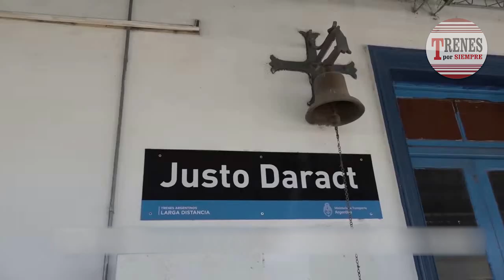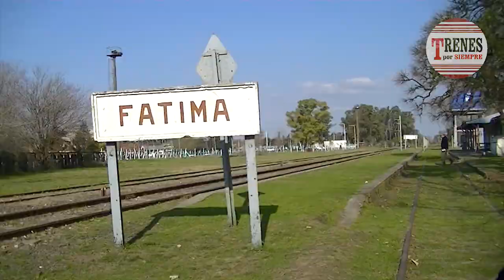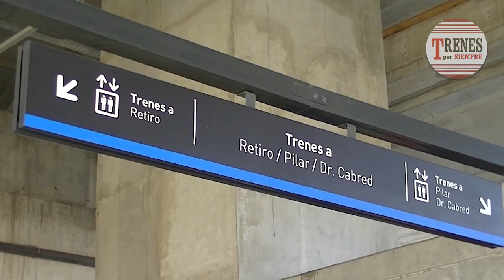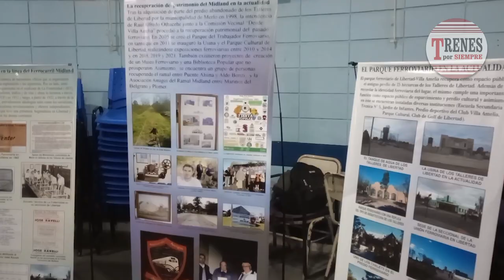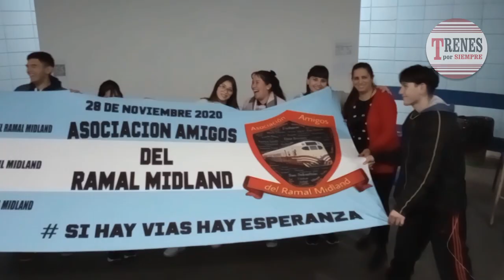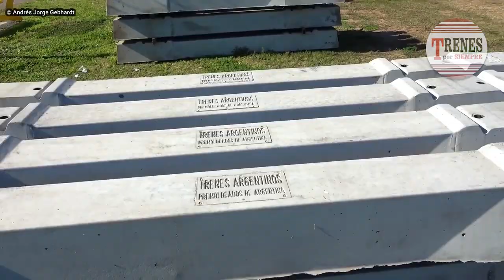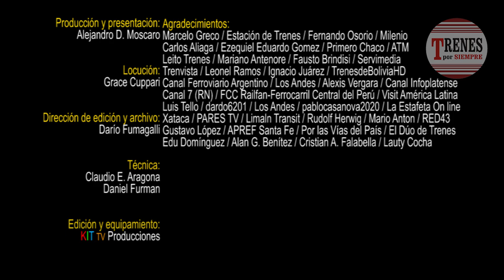Compacto de noticias Nº 171 - Reportaje a Iván Kildoff (2ª Parte) - SBASE: Obras en la Línea D.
Trenes por Siempre Nº 171 - 24 de agosto de 2022.